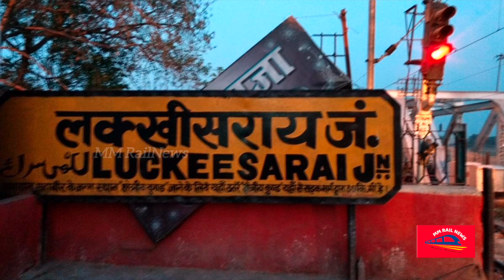பற்றி எரிகிறது பாட்னா சென்ற பயணிகள் ரயில் - பயணிகள் குதித்து அலறி ஓட்டம்- அணைக்க போராடும் போலிஸ்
purely related to railways.